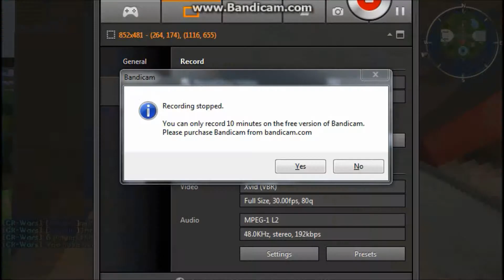Minecraft | SkyWars | Ep.8 | JUST KEEP DIEING!!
WATCH AS BUTTER PLAYS BY HIMSELF AND DIES!! lol, We are here Bro's with an awesome series and I'm having lots of fun.
And all the links are bellow!!